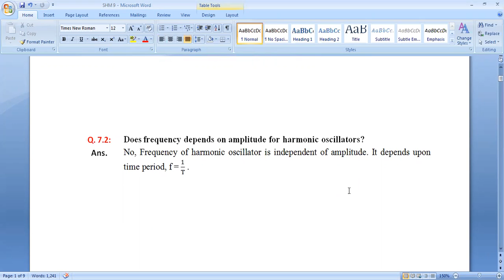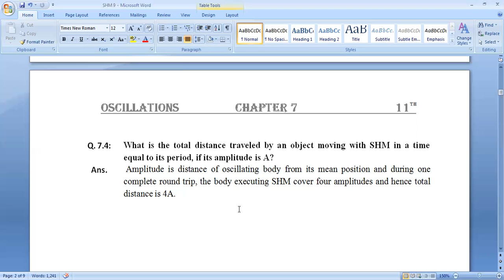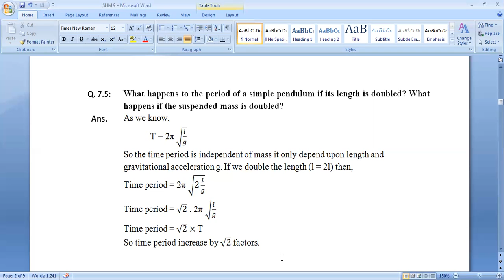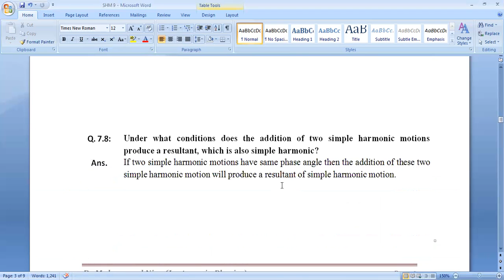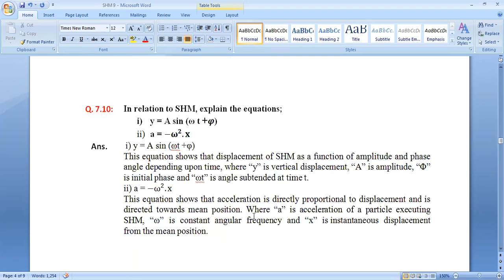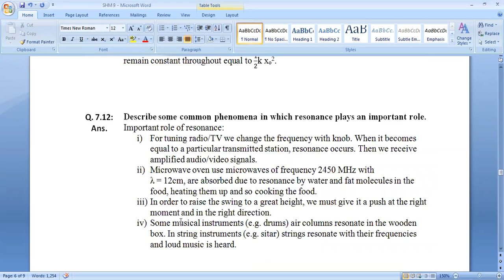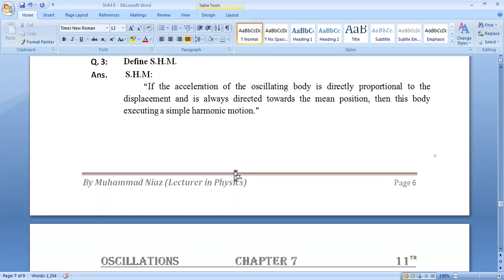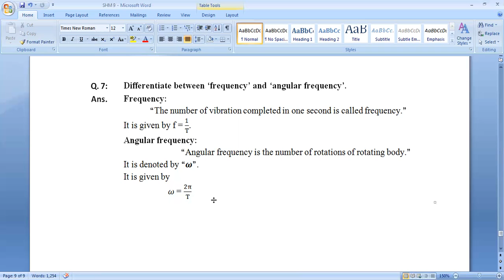Physics Part-1 Lecture 19 | Video 1/1 | Superior Pattoki